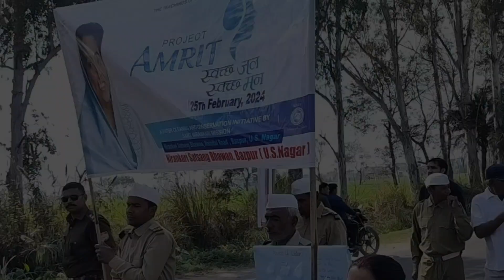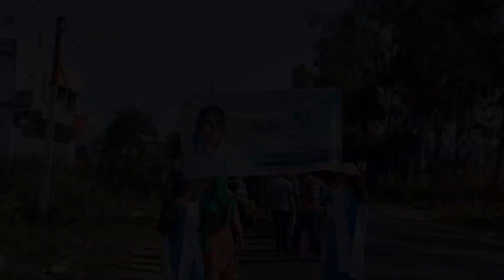स्वच्छ जल स्वच्छ जीवन पर विचार निरंकारी मिशन वीडियो Bazpur Uttrakhand